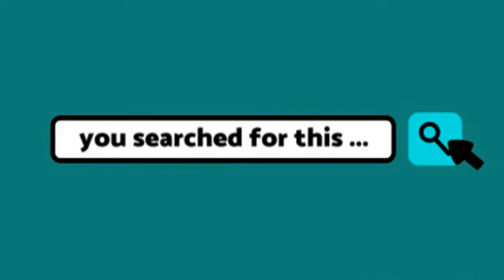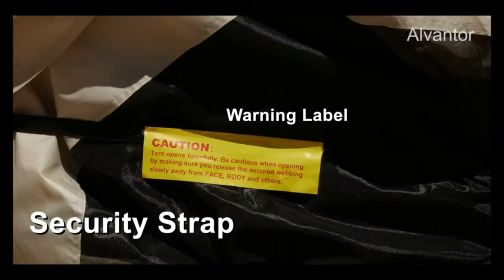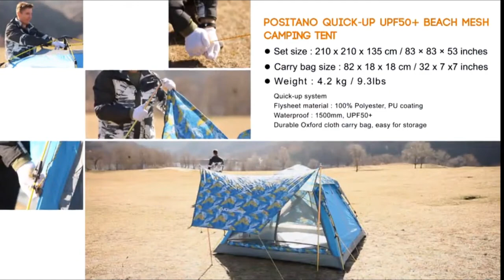5 Best Camping Screen House to Buy on Amazon | Top Camping Screen House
Wanna stay outside and be free from insects and stuff? Here is a top of the best camping screen house to buy on Amazon these days.
00:00  AMAZON US  Affiliate links:
00:15 👉1/ Coleman Instant Screenhouse
01:31 👉2/ Alvantor Screen House
03:22 👉3/ Tailgaterz Magnetic Screen House
04:13 👉4/ KingCamp 3-4 Person Automatic
05:51 👉5/ Hasika All-Weather 8ft x 8ft Screened Canopy
PRIME - sign up for the offers here➡️
★Prime GAMING - free games ➡️
★Give the Gift of Amazon PRIME ➡️
★Prime STUDENT 6-month Trial ➡️

FAMILY related
★Best Amazon Today's Deals ➡️
★Amazon Free Time Unlimited, KIDs+ - Super Offers ➡️
★Grocery shopping with Amazon FRESH ➡️
★Try Amazon HOME Services ➡️
★Create an Amazon WEDDING Registry ➡️

★Kindle Unlimited Membership Plans ➡️
★Try Audible and Get Two Free Audiobooks ➡️
👉If you’re an AMAZON SHOPPER, get the COUPON finder app free extension 👉Join Honey today